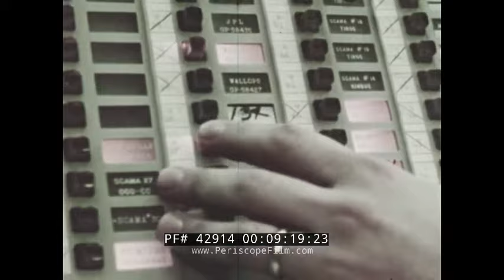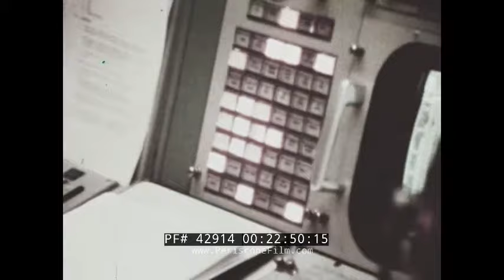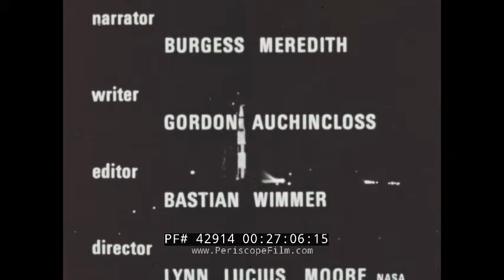APOLLO 8 MISSION DEBRIEF 1969 LUNAR ORBIT & EARTHRISE MOVIE 42914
“Debrief: Apollo 8” is an official NASA film produced in 1969 that takes the viewer inside the story of man’s first journey into orbit around the moon, with comments on the significance of the flight by several prominent Americans. Narrated by film and television actor Burgess Meredith, it includes photographs of the lunar surface, Earth as seen from the moon, and activities of the astronauts. Apollo 8, the second crewed mission in the United States Apollo space program, was launched on December 21, 1968 and became the first human-crewed space craft to leave Earth orbit, reach the Earth's Moon, orbit it and return safely to Earth. The three-astronaut crew — Commander Frank Borman, Command Module Pilot James Lovell, and Lunar Module Pilot William Anders — became the first humans to travel beyond low Earth orbit, the first to see Earth as a whole planet, and then the first to directly see the far side of the Moon. The 1968 mission, the first crewed launch of a Saturn V rocket, was also the first crewed launch from the John F. Kennedy Space Center, Florida, adjacent to Cape Canaveral.

The film opens as Apollo 8’s 16mm camera pans across the lunar surface and we listen to a few transmissions from the crew before we move to the “beginning” of the story and gaze upon a Saturn V rocket. At mark 03:48 we watch the Apollo 8 crew lift off and hear Dr. Norman Vincent Peale, an American minister and author who promoted the concept of “positive thinking” as he explained how the mission rejuvenated the spirit of mankind following the assassinations of Martin Luther King, Jr. and Robert F. Kennedy. Further transmissions from the crew are heard from space and Meredith continues to explain mission details until mark 05:33, when historian Arthur Schlesinger, Jr. explains how much has changed since the first flight at Kitty Hawk in 1903. Scenes from within the spacecraft follow starting at mark 06:00 along with scenes from mission control, and at mark 10:13 we see the first shot of Earth as taken from space — a grainy image of our planet taken by Apollo 8 cameras. We listen to thoughts from Thomas J. Watson, Jr., chairman of the board of IBM, and political scientist Ralph Bunche, as we look at a live TV picture of the moon taken from Apollo 8 (mark 11:48). The astronauts describe the desolate appearance of the lunar surface at mark 12:35 — the first time in history that human’s have looked upon the surface with their own eyes, while entertainer Bob Hope weighs in from a tour during the Vietnam War beginning at mark 13:13. The camera continues to scan the surface for the first time as the astronauts describe the “vast loneliness” of the moon.

More footage of the crew inside the spacecraft working in zero gravity follows and at mark 18:18 Lovell jokes about how the Christmas-time mission encountered Santa Claus. At mark 19:15, over gray images of the moon’s surface, we listen to each astronaut read a section from the Biblical creation story, and at mark 20:50 see the now-famous “Earthrise” image. Science fiction author Issac Asimov shares his thoughts starting at mark 21:34, while at mark 21:55 we see another gray, grainy image of Earth during a TV transmission before the spacecraft safely lands in the Pacific Ocean at mark 23:08. Meredith concludes at mark 25:20 by describing how the Apollo missions will move forward, culminating with an eventual lunar landing.